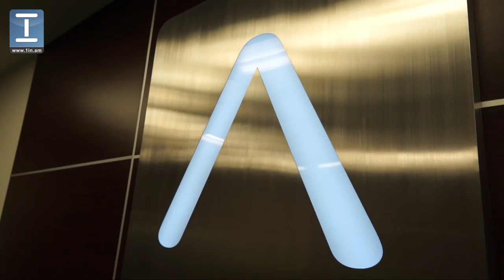Դրամի արժեզրկումը արտահանման շարժիչ ուժ է